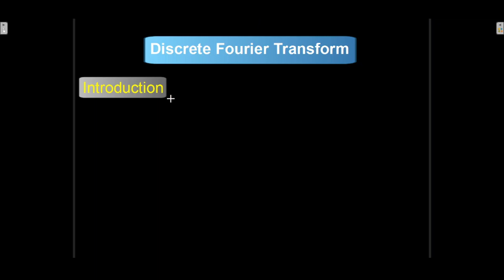DFT -Introduction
Hello dear students, this playlist included all types of problems and concepts of Discrete Fourier Transform. I will attach links of other playlists which may be helpful for you.